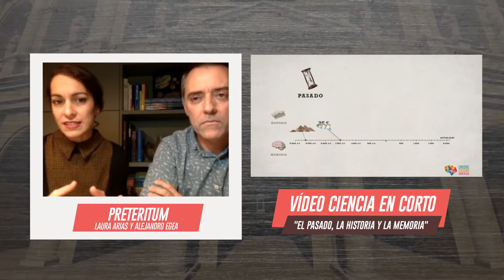🤔¿Qué diferencia hay entre ⌛️𝗣𝗮𝘀𝗮𝗱𝗼, 📕𝗛𝗶𝘀𝘁𝗼𝗿𝗶𝗮 𝘆 🧠𝗠𝗲𝗺𝗼𝗿𝗶𝗮?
👩‍🏫Nos lo explica 𝗟𝗮𝘂𝗿𝗮 𝗔𝗿𝗶𝗮𝘀, profesora de la Universidad de Murcia y miembro del Laboratorio Temporal